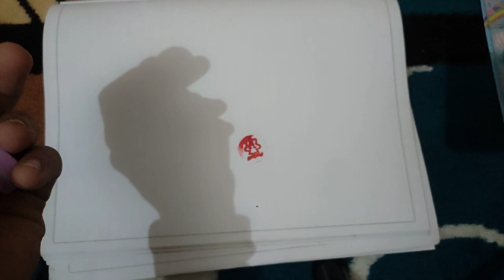fancy stationary items for girls unicorn stamp unboxing